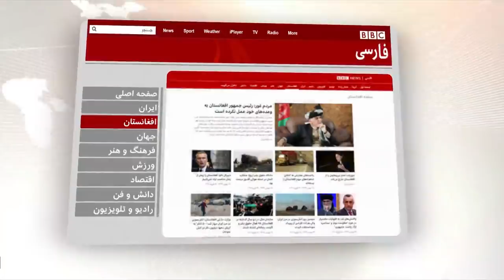اخبار ساعت شش عصر- چهارشنبه ۲۹ بهمن